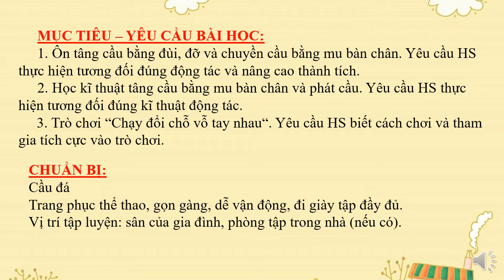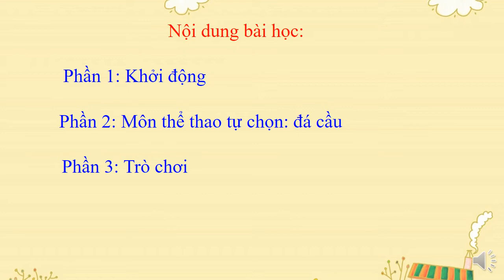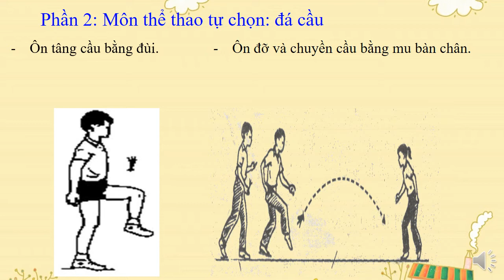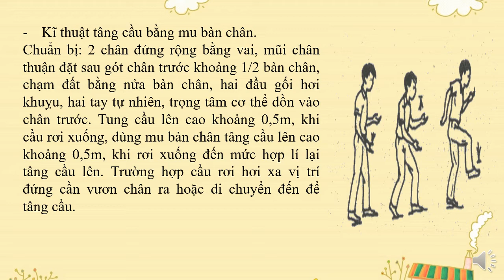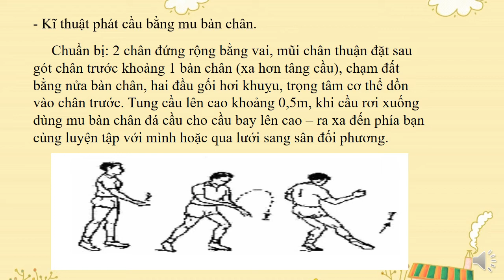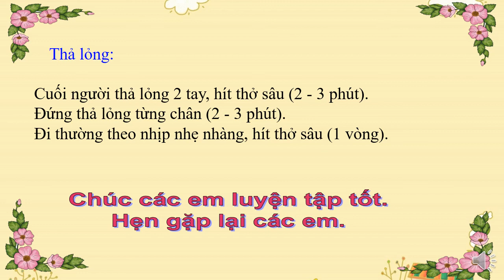lop 5 the duc tuan 27 bai 53 bai 54